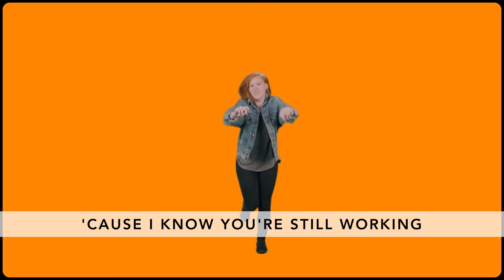Grow Elementary Online 3 7 2021